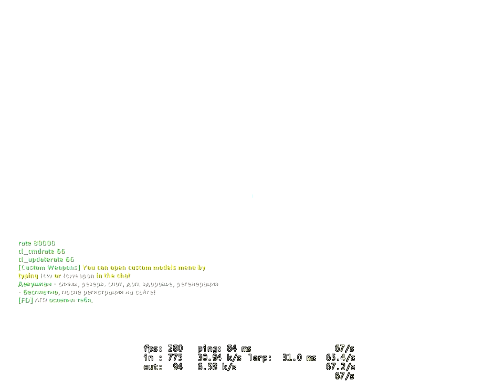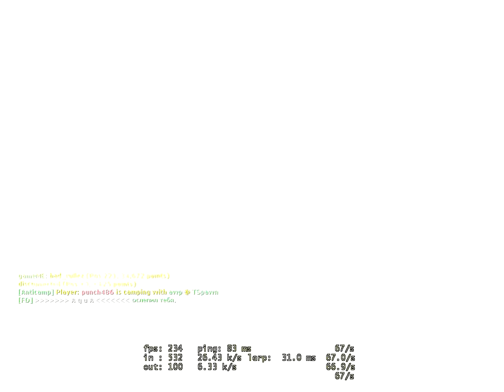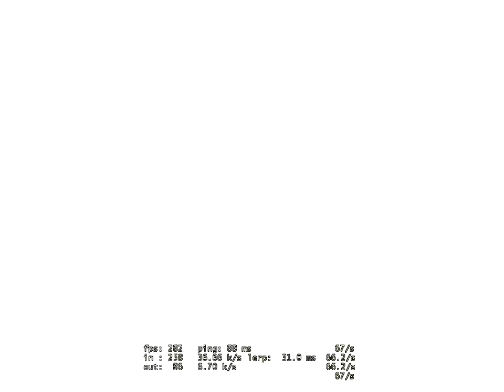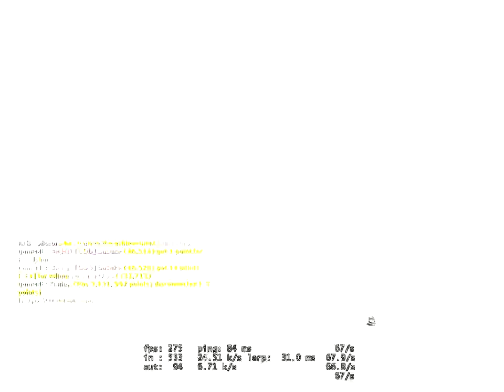Counter Strike Source 2021 ☆☆☆☆ﮎíŁèή†-[GOD] Sasuke ☆☆☆ Counter Strike Source 2021 12 21 18 39 40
Counter Strike Source 2021 ☆☆☆☆ﮎíŁèή†-[GOD] Sasuke ☆☆☆

Release date: October 7, 2004
Category: MMO Action (Shooter) / 3D / 1st Person
Developer / Publisher: Valve Corporation
Platform: PC
Language: Multilingual
Language Voice: English
Publication type: Non-Steam, does not require activation
Version: 91, build 5394425 (from 10/09/2019) or 34 (from 05/25/2007)

Description: Online multiplayer game. Based on the extremely popular mode to Half-Life, Counter-Strike, this game is a completely redesigned version of it on a new engine. The combination of realistic and fast arcade shooter pace – one of the key elements that made the game so popular. The counter-terrorists (special forces) fighting against terrorists. Teams rescue / hold hostages and neutralize / set the bomb. It uses modern real weapons.

The core gameplay is like many such drugimh military shooter with a first-person, but, unlike them, based on rounds. Instead of reviving the death of the players need to wait until the end of the round. At the beginning of each round, players get the money to buy weapons and equipment; for killing enemies, and the objectives are given extra money. This nature of the game encourages teamwork and trying to stay alive. The game engine, Source from the company Valve, provides much better graphics than its predecessor Half-Life: Counter-Strike, and also introduces a more realistic physical model.
If so, claim this server to add your clan's information to this page!
GAME SERVER RANKING
Game Server Rank: 87th (94th Percentile)
94th
Highest (past month): 41st   Lowest (past month): 93rd
CURRENT MAP
de_dust2_unlimited_b1gs
Upload an image for this map!
PLAYER STATS (VIEW ALL)
Current Players: 24 / 64

Name         Score              Time
Чертовка 51822 20 days, 08:44:44
 dnk 49732 17 days, 09:06:09
 Капуста 49500 14 days, 16:48:49
  DOZATOR 42304 14 days, 04:31:35
  PIF-PAF 36458 14 days, 21:19:29
  DRON 35230 80 days, 10:11:15
  [GOD] Sasuke 34562 12 days, 23:57:16
  OxoTHuK 29140 8 days, 05:32:44
  golyi 27703 11 days, 21:17:00
  Fogy1967 OLD SKULL 2726512 days, 23:00:29

pentru cele mai bune skinuri de css vedeti site-uri
for the best css skins see sites
Platform: PC
Language: Multilingual
Language Voice: English

GAME SERVER RANKING
94th
CURRENT MAP
de_dust2_unlimited_b1gs